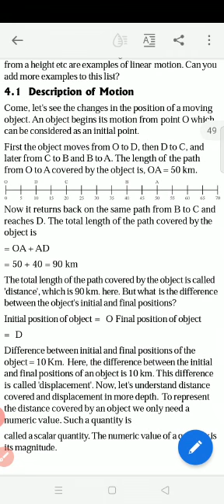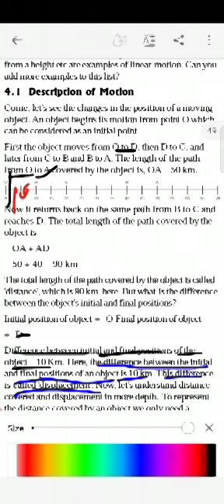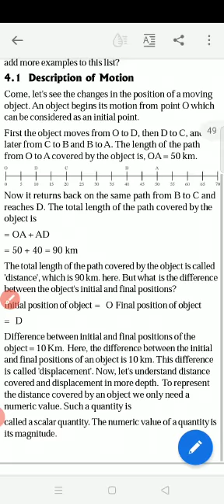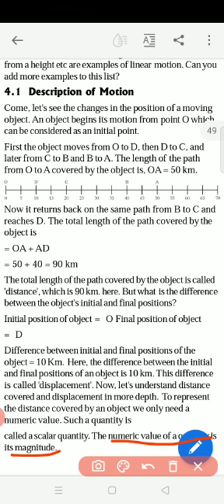Class IX - Lesson 4: Motion _ Part 2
1. Distance: The total length covered by the object is called distance.
2. Displacement: The difference between initial and final position is called displacement